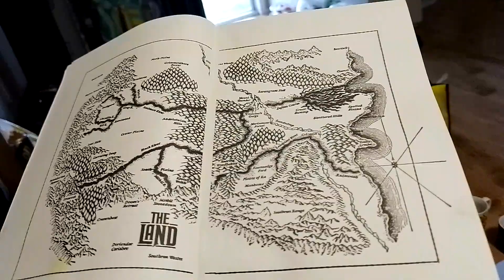panel one rough draft...stephen Donaldson's the land from the chronicles of Thomas covenant..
dry sections and washed sections of chalk pastels .../posca paint pens,and black led colour pencils